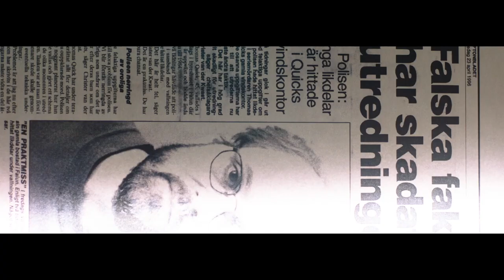Quick - Die Erschaffung eines Serienkillers (Deutscher Trailer) - David Dencik, Jonas Karlsson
Ein düsterer und fesselnder Thriller über den gefährlichsten Serienmörder Schwedens.

Inhalt von Quick - Die Erschaffung eines Serienkillers:
Der Einzelgänger Thomas Quick sitzt verurteilt als achtfacher Mörder in einer psychiatrischen Anstalt und gilt als skrupelloser Serienmörder. Doch der investigative Journalist Hannes Råstam und seine Kollegin Jenny Küttim zweifeln an dem Urteil und beginnen gegen alle Widerstände, die Hintergründe zu den Mordfällen zu recherchieren. Je tiefer sie in den Akten graben, umso größere Ungereimtheiten kommen ans Tageslicht, und ein ganzes Justizsystem gerät ins Wanken...

Beruhend auf wahren Ereignissen und nach dem internationalen Bestseller von Hannes Råstam, erzählt der düstere und fesselnde Thriller die unfassbare Geschichte des Thomas Quick, der als gefährlichster Serienmörder Schwedens galt. Doch zwei Journalisten bezweifeln seine Schuld und bringen so das ganze Justizsystem ins Wanken. Für Fans von Stieg Larsson ein absolutes Muss!

Quick - Die Erschaffung eines Serienkillers I Trailer I 2020 I Alle Filminfos